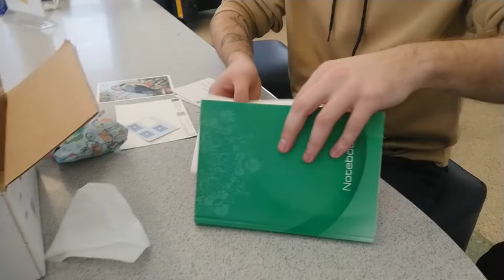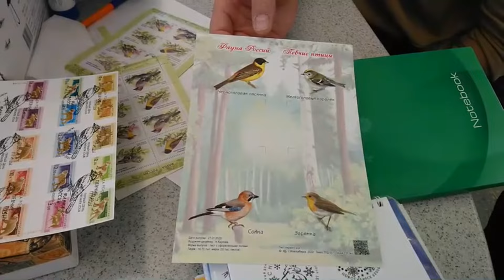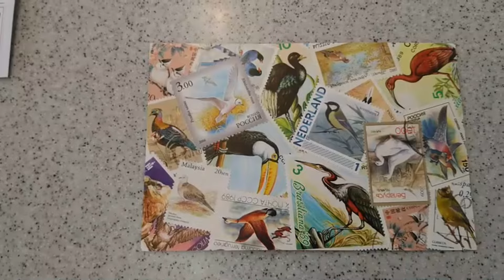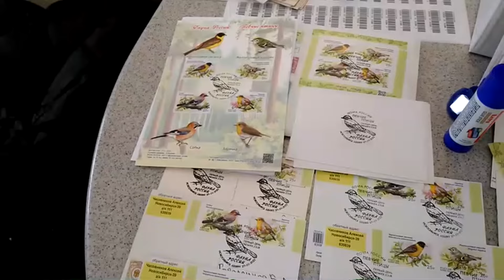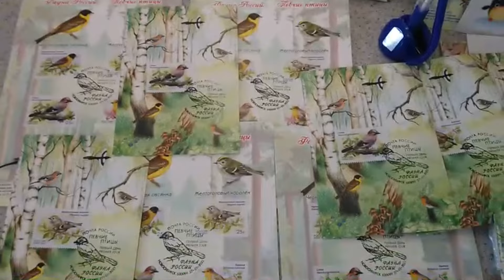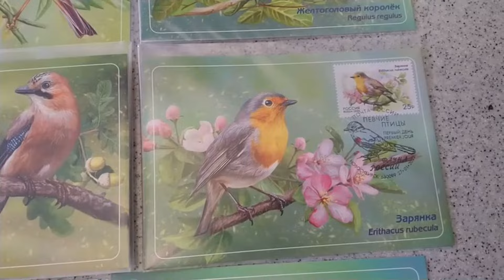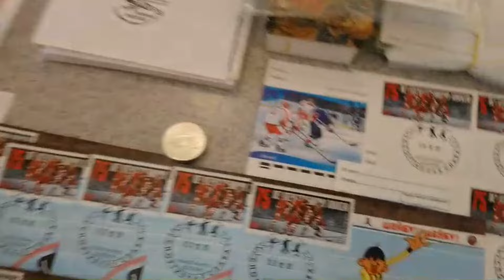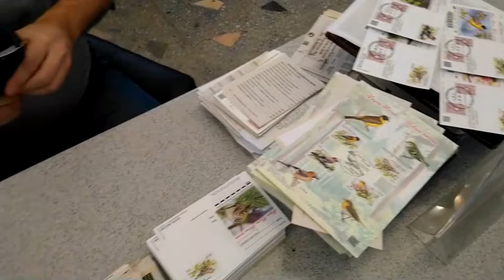VLOG - Новосибирск - Филателия - 27 01 22г спецгашение фауна России- певчие птицы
Разговорно-развлекательное видео, в котором я  принимаю  участие в спецгашении, проходящем в городе Новосибирске 27 января 2022 года, и посвященного выходу новых марок в серии фауна России - Певчие птицы.